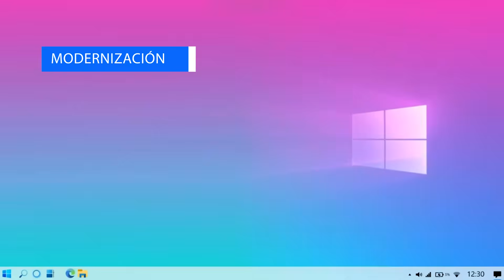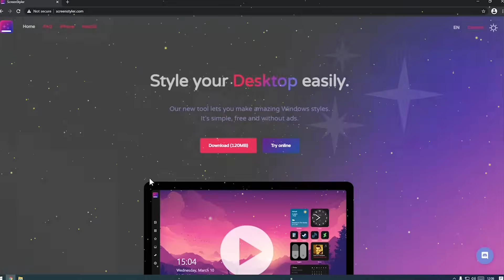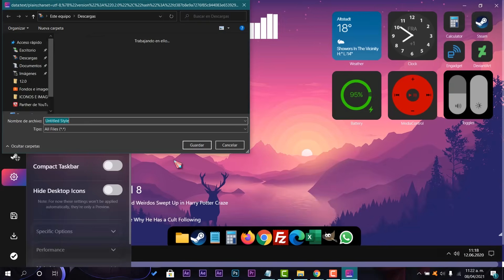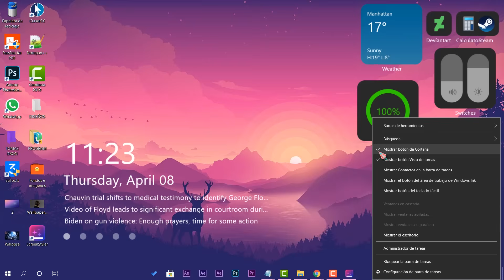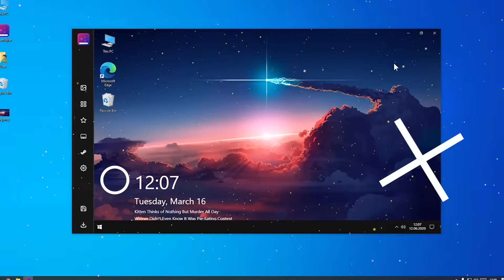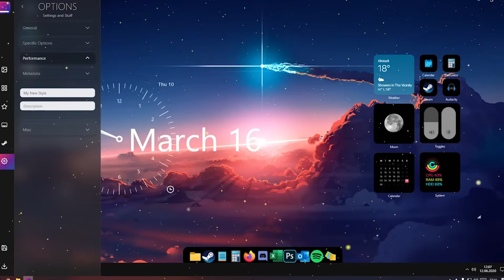LIBERAN⚡ NUEVA APP para PERSONALIZAR Windows 10 2021 / Al MAXIMO y MUY FACIL 🚀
⭐Han liberado recientemente una Nueva Herramienta para poder personalizar Windows 10 sin la necesidad de aplicar parches al sistema, La herramienta se llama ScreenStyler es una nueva solución que permite personalizar unas cuantas cosas de tu escritorio de forma muy simple, y sin tener que hacer ningún cambio al nivel del sistema y es totalmente Free

🌀Te comparto los enlaces de la herramienta OFICIAL🌀

●▬▬▬▬๑۩۩๑▬▬▬▬▬●

●▬▬▬▬๑۩۩๑▬▬▬▬▬●

sεяα dεnunciαdα.